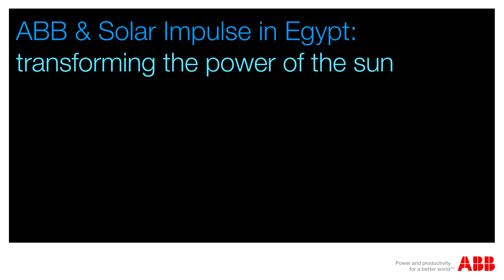ABB & Solar Impulse in Egypt: transforming the power of the sun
For thousands of years, Egypt has respected and revered the power of the sun. On the 13th of July 2016, Solar Impulse,  a plane powered entirely by the sun, landed in the capital, Cairo; a reminder that, at a time when the pollution caused by energy production is putting our planet’s future at risk, the sun provides a clean alternative.